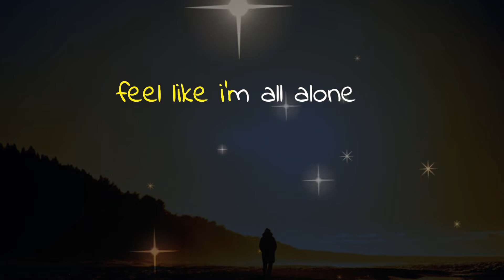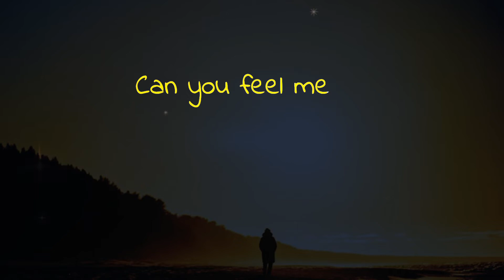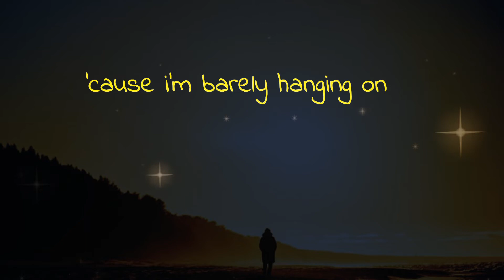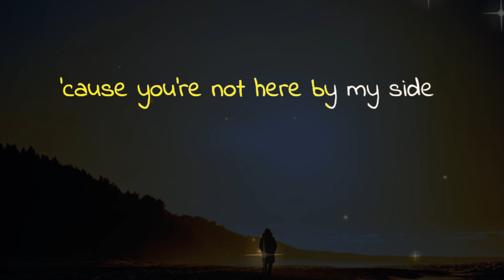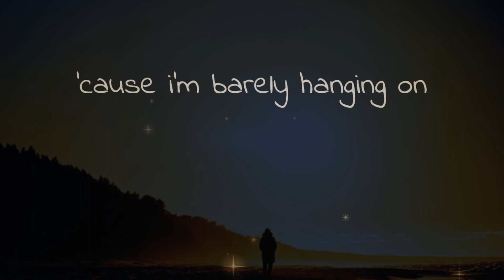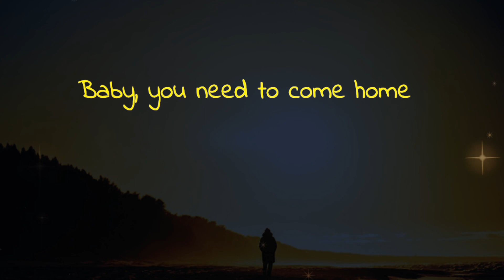karaoke/back to me/cueshe/iko music tv